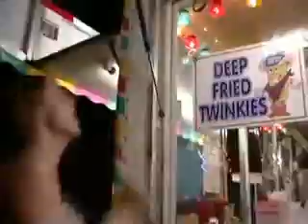Project Carnie Soul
In this little diddy, Amelia goes on a search to find the soul of a carny.  The mysteries unravelled may be a bit too deep for some of you...